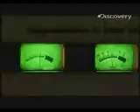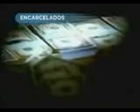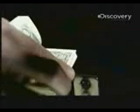Los 10 Mandamientos de La Mafia 9/10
Documental de Discovery "Los 10 Mandamientos de La Mafia"